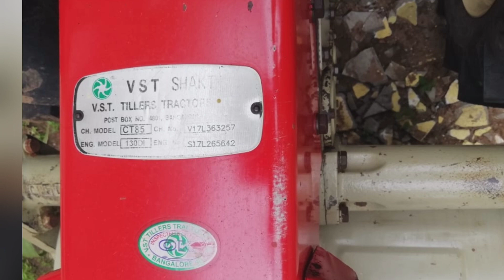VST shakti power Tiller for sale |((SoldOut)) |second hand Tractors |@VK Agri Inputs.